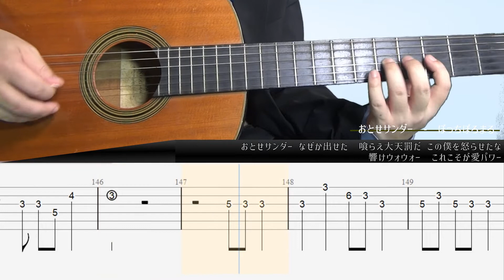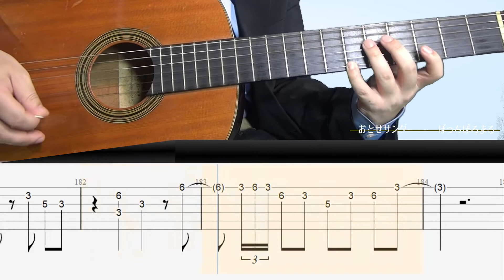【おとせサンダー】tiktok有名曲 / ぼっちぼろまる クラシックギターカバー